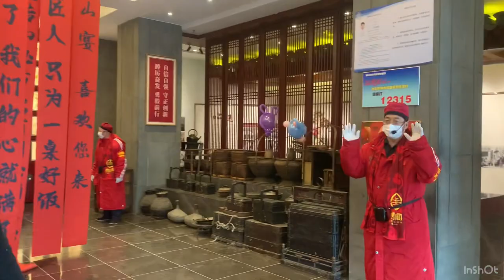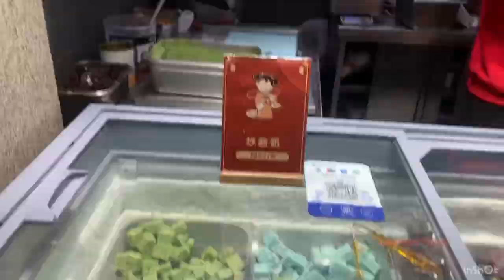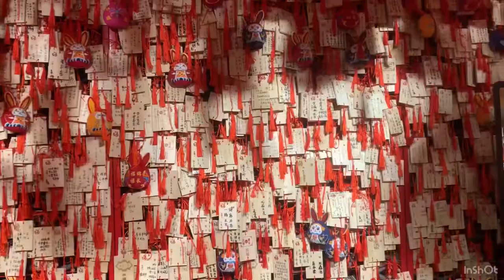Chinese Food Street | Tangshan Banquet Hall - part 1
Today I visited the famous chinese food street in Tangshan.